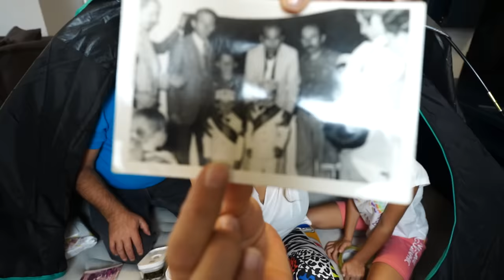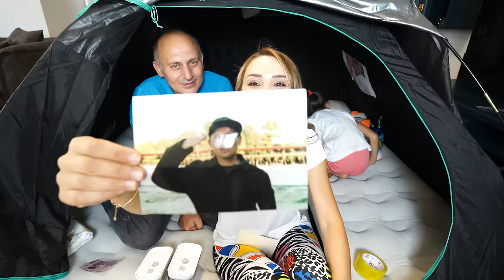Çadırda 24 Saat ! Son Çıkan Kazanır! Akıllı Saat Ödüllü